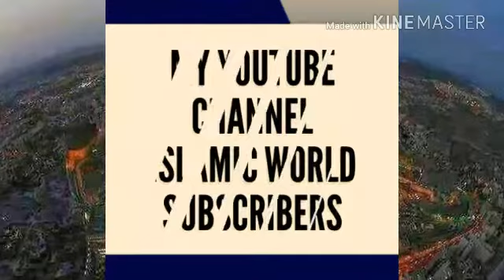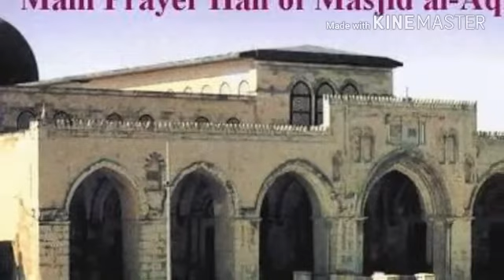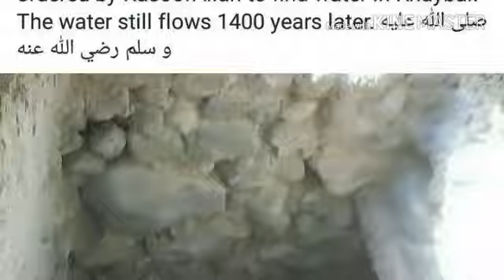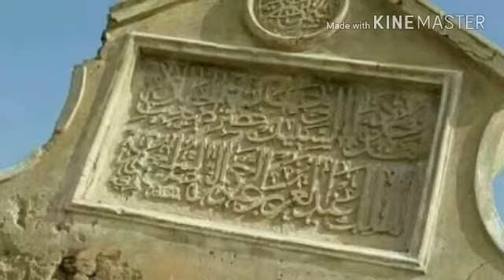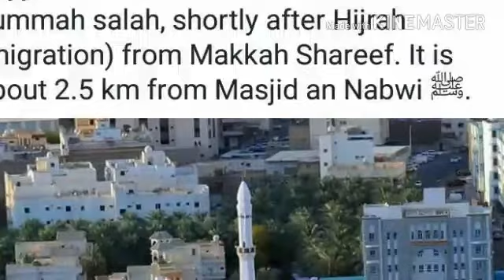Qari Usama Aanad vale D.B ka bayan